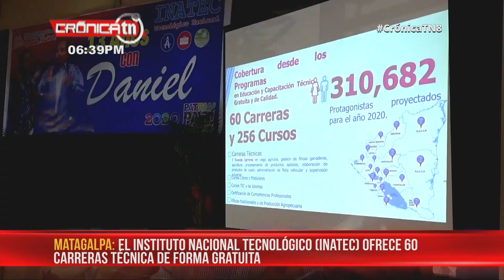INATEC inicia plan para Complementar la plataforma virtual del idioma de inglés - Nicaragua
Complementar la plataforma virtual del idioma de inglés y más equipamento  en los Centros Tecnológico, es  uno de los ejes de INATEC En su plan de trabajo durante el año 2020.